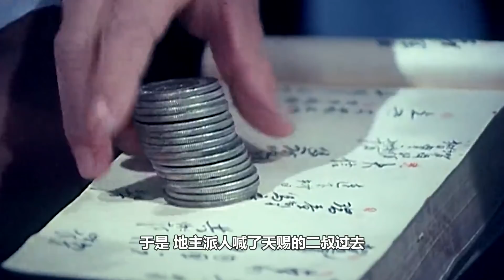30多岁男人的痛处，女人是一大原因！国产电影《天赐》